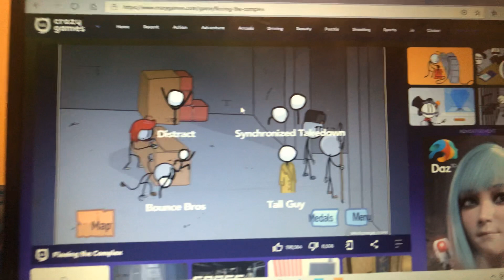Henry stickmin gameplay Sneak peek